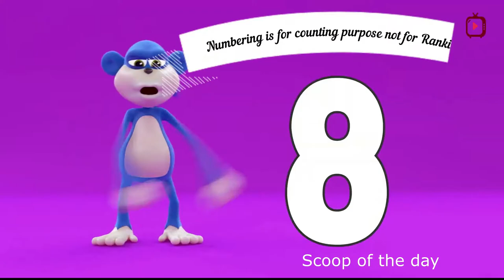ऐसे खतरनाक पेड़ो से दूर ही रहना I Top Ten Amazing carnivorous plants that could kill you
10 मांसाहारी और शिकारी पौधे

इंसानों और जानवरों में मांसाहारी होना आम बात है. लेकिन कुछ पौधे भी मांसाहारी होते हैं. अपने लिए जरूरी ऊर्जा वे कीट पतंगों को खाकर हासिल करते हैं. भारत में भी कई ऐसे पौधे पाए जाते हैं. इनमें से कुछ पौधे जर्मन शहर बॉन के बोटैनिकल गार्डन में भी हैं, चलिए देखते हैं.

World's Most Deadly Plants

Some plants kill and eat animals... insects, mice, shrews and even rats!
Everyone knows the world-famous venus's flytrap)... but what are the other deadly carnivorous plants and their journey to discover sticky sundews (Drosera) and butterworts (Pinguicula), hungry pitcher plants (Sarracenia and Nepenthes) and intricate cobra lilies (Darlingtonia).

00:00 Introduction Carnivorous plants: the meat-eaters of the plant world
00:55 The Venus flytrap (Dionaea muscipula)
01:52 Biggest Carnivorous Plant can kill Sheeps
02:25 Dewy Pine – Drosophyllum lusitanicum (sundew)
03:08 Nepenthes, also called tropical pitcher plant or monkey cup
03:46 Aldrovanda vesiculosa   known as the waterwheel plant
04:21 Darlingtonia californica  called as  cobra lily
05:20 Flowers — Pinguicula,  known as the butterworts
05:41 Genlisea known as corkscrew plants
06:34 Moccasin flower known as Pink Lady's Slipper
06:54 Stylidium  known as triggerplants or trigger plants
07:13 Ending- thanks for watching